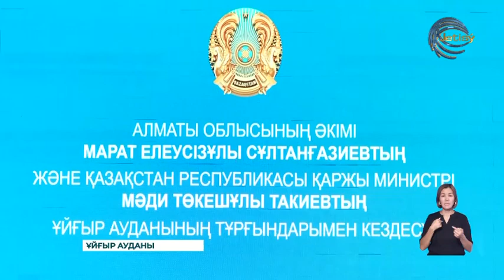Ұйғыр ауданында суды үнемдеп пайдалану технологияларын енгізу жұмыстары ақсап тұр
Ұйғыр ауданында суды үнемдеп пайдалану технологияларын енгізу жұмыстары ақсап тұр. Атқарылған шаруа не бәрі 2,7 пайызды құрайды. Бұл туралы облыс әкімі Марат Сұлтанғазиевтің өңір тұрғындарымен жүздесуінде мәлім болды. Басқосуда тағы қандай өзекті мәселелер талқыланды?